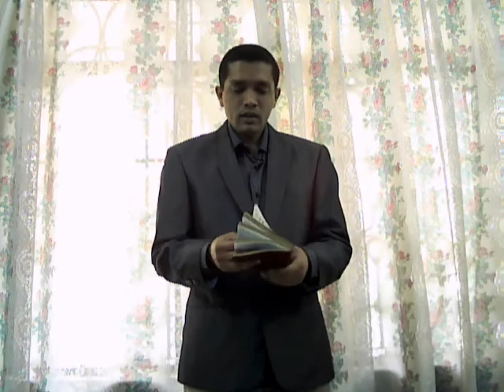Grace Mercy Favour in Jesus Name!!!! - WftD - Word for the Day - 12th Saturday November 2011 !!!!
Grace Mercy Wisdom Growth Favour in Jesus Name!

READING FROM THE HOLY BIBLE FROM  -       Esther 2: 15 , 17

Luke 2: 52 and Hebrews 4: 16 !